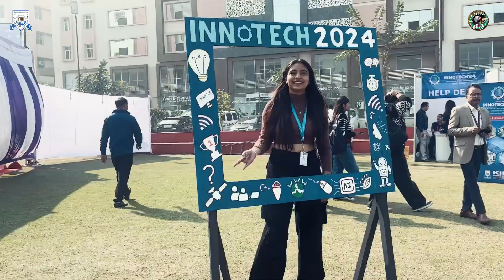Innotech 24 | After Movie | KIET Group of Institutions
Innotech 24, the flagship technical event of KIET Group of Institutions, provided a platform for Innovation and Creativity under the theme Sustainable Solutions for Viksit Bharat. The event brought together students, faculty, and industry experts to showcase pioneering projects aimed at shaping a self-reliant and technologically advanced future.

With hundreds of teams presenting live projects and groundbreaking ideas, Innotech 24 fostered a culture of technological advancement and problem-solving. The event highlighted AI-driven solutions, green technologies, and sustainable innovations, demonstrating the potential of young minds to drive progress.

Join us as we relive the most impactful moments of Innotech 24, celebrating the vision, dedication, and achievements of all participants.